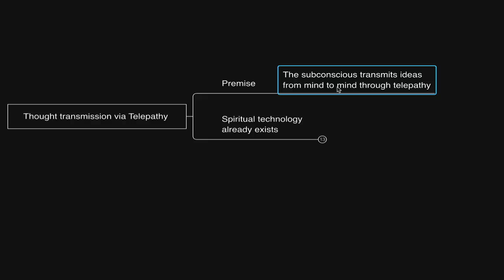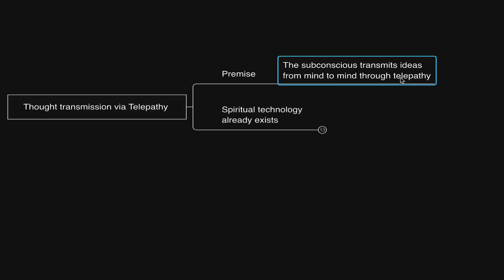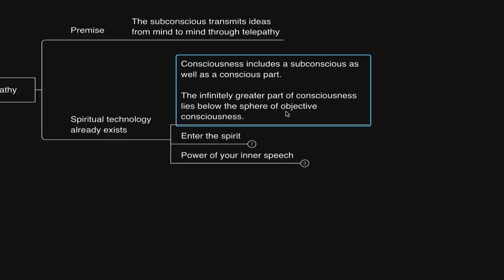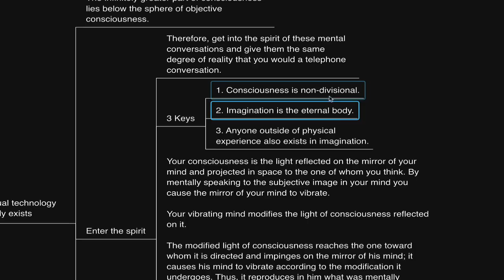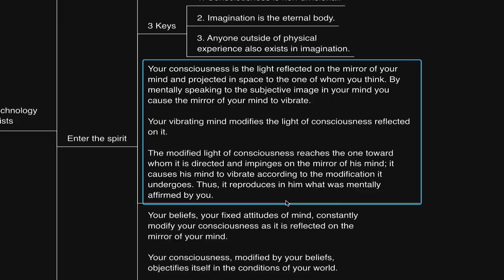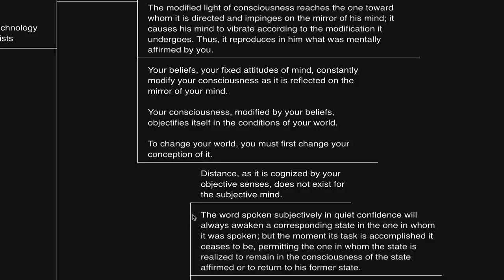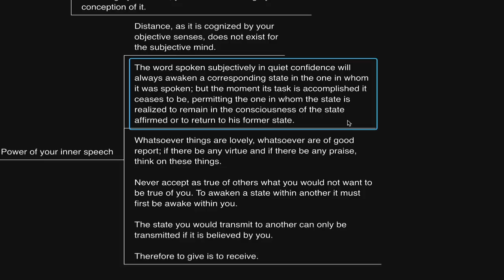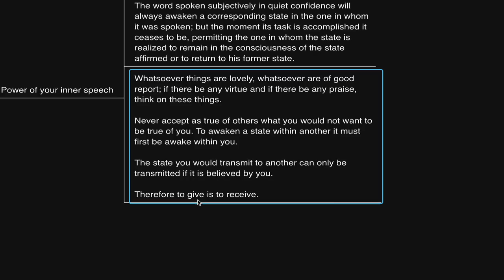Thought transmission to others by TELEPATHY (Neville Goddard)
Links: